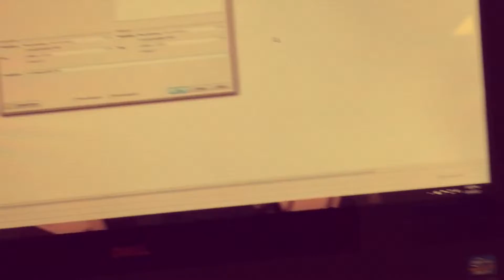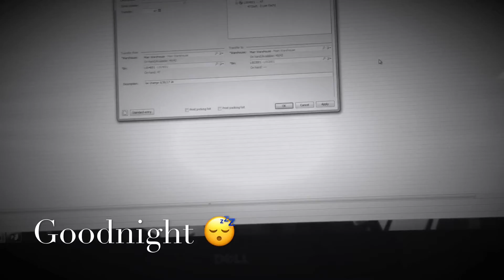Anytime You Like